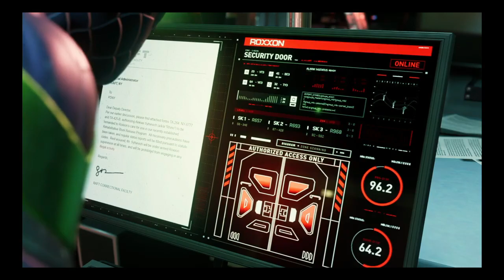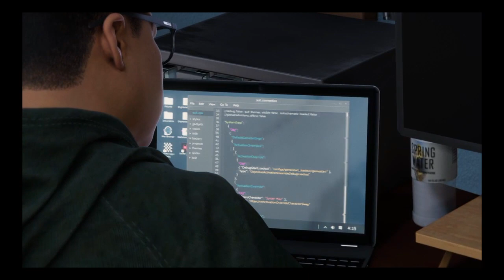Marvel Spiderman miles morales a mi bola en ps4 (😜) #7 | SONGOKU74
Que tal peña, estamos en un momento peculiar con mi amiga THIN.. estamos mal o bien??? vereis un gran combate entre RHINO y un servidor, espero que os guste y finalmente. no digo nada, solo debeis de verlo y dadle al like, gracias gente !